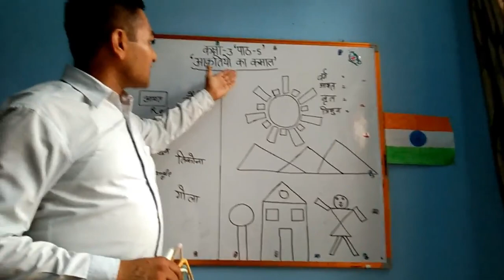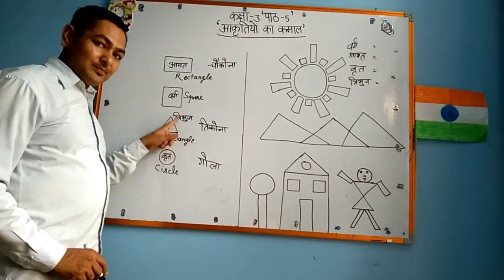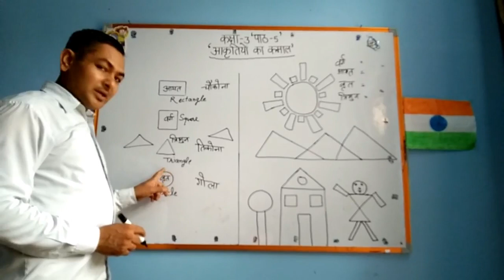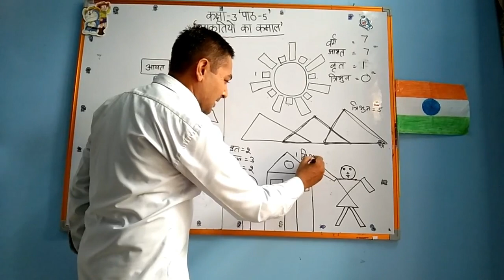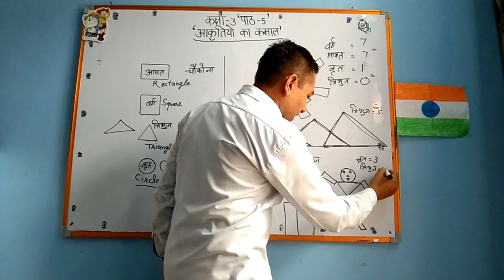ncert book class 3 lesson 5 akritiyon ka kamal